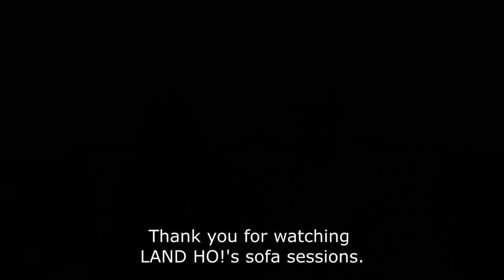Sams' K Le Jah "Mafiafrique" en sofa sessions de LAND HO!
Producido en LAND HO! audiovisual solutions por Mareike Nissen & Ivan Raymores. Canción "Mafiafrique" compuesta y cantada por Sams' K Le Jah.
Guitarra: Elisée Soudré
Kora: Salif
DESDE ARRIBA: Conchita e Isabel Bautista Lledo
Traducción: Sandra Esnault

Más info sobre...